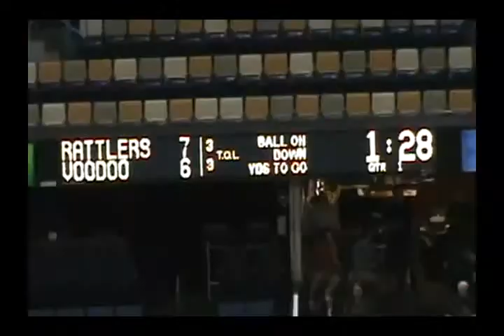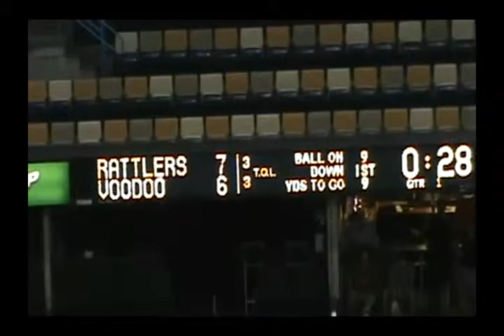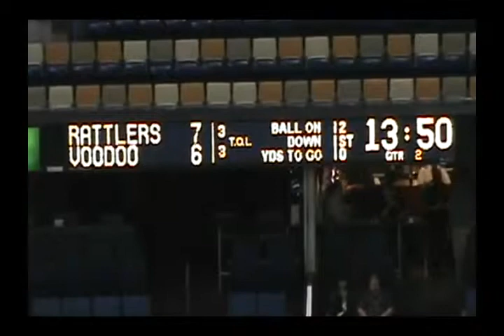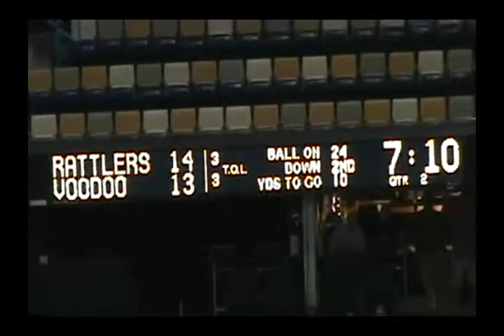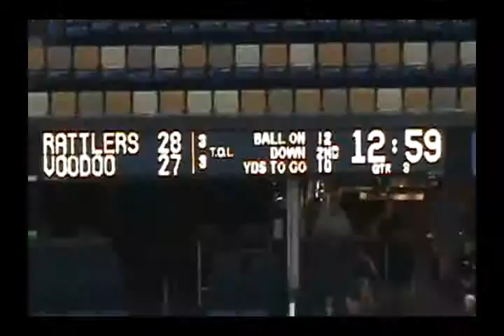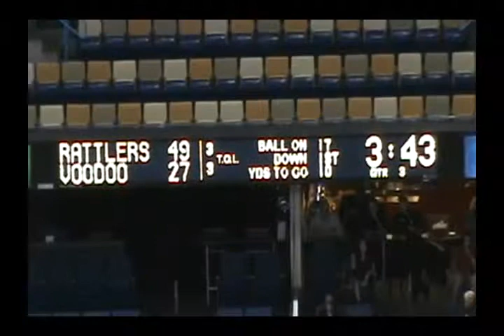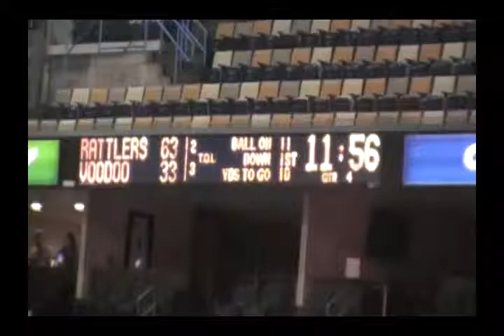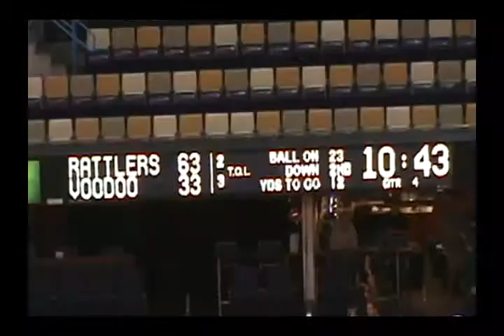#74 Sir Vincent Rogers OL Arizona Rattlers 2012 Part 7